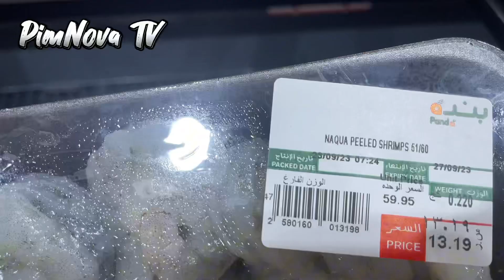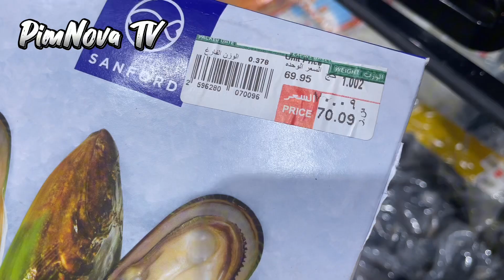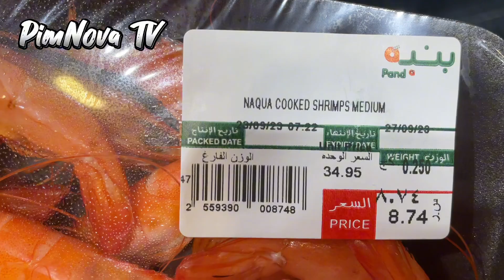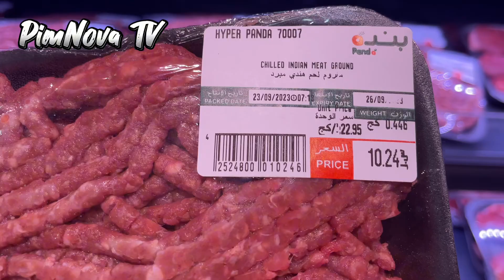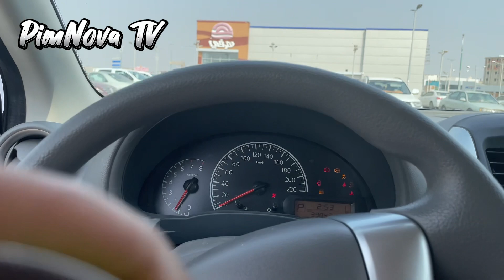Today Story at Hyper Panda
Mini blog for today by: @pimnovatv